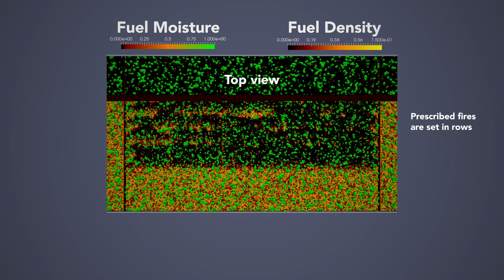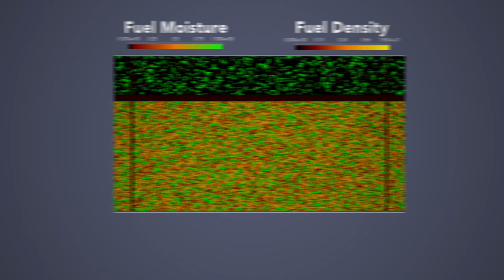Fighting fire with software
Most ecosystems in the United States developed with fire. Over millennia, flames have regularly swept across landscapes, often with smaller scales and lower-intensity than today’s forest fires. They cleared out excess fuels in a self-regulating process that fragmented the landscape, limiting fire size and keeping the forest healthy. What if it all goes wrong?

Los Alamos and US Forest Service are developing QUIC-Fire, which will allow fire managers to explore prescribed-fire planning through data driven simulations.